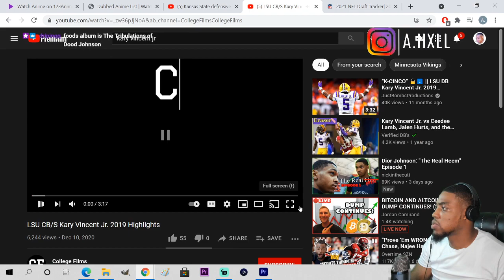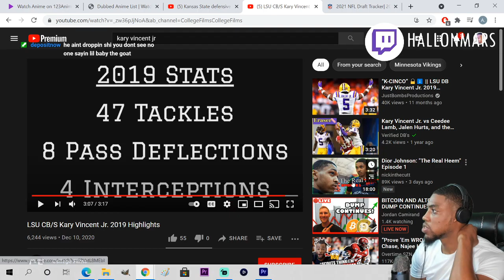Kary Vincent Jr "Denver Broncos DB" LSU Highlights REACTION